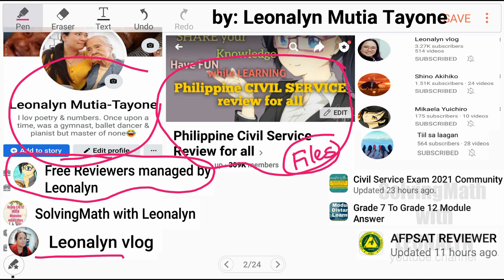(20/2)² – (4/2)²= ? (8×(10-¹³)) × (9×10¹⁵) | Civil Service Exam Reviewer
(20/2)² – (4/2)²=

(8×(10-¹³))×(9×10¹⁵)

Free Civil Service Reviewers managed by Leonalyn

Philippine Civil Service Review for all

Editing Apps: VivaVideo
SamsungNote5: Snote
Back-up: SamsungNote9